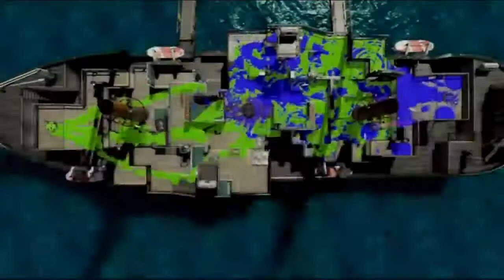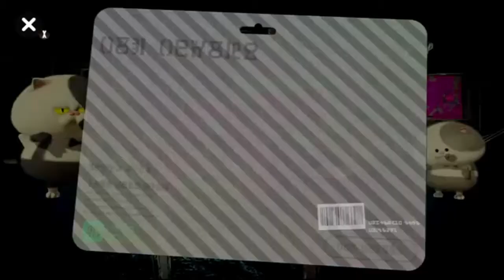Not Alone!? | "Daily" Splatoon 2 till 3 releases (30/50) ft. Protostar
Today I played with my friend on league and Tomorrow I'll explain what happened
Friend: Twitter.com/GamingProtostar

I'm playing Splatoon 2 every day till the release of Splatoon 3 this is day Thirty of fifty

Twitter.com/SylvieTheVixen